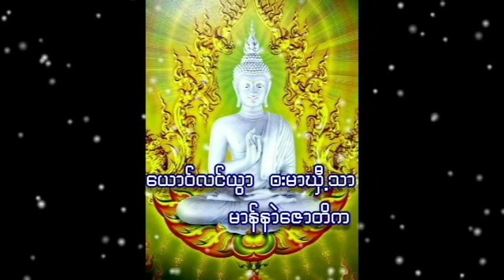ဓဝ္.ဆင္ထီ့ခုိင္း ဖူ႔က်ာ္ေဇာတိက karen dhamma talk by Ven jotika (2019)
စဝ္ဖူ႔သင့္ဃႊာ